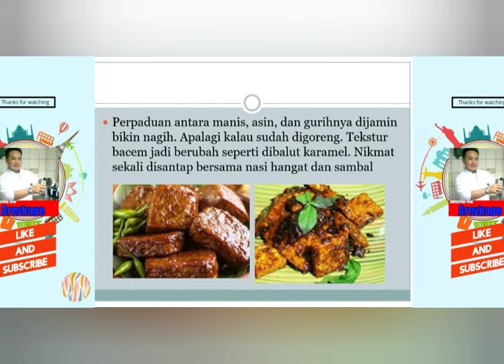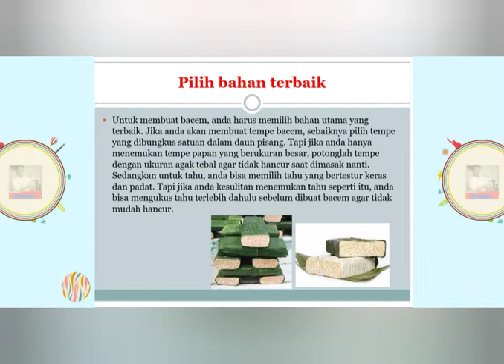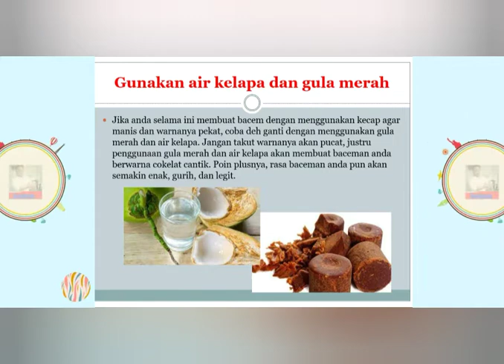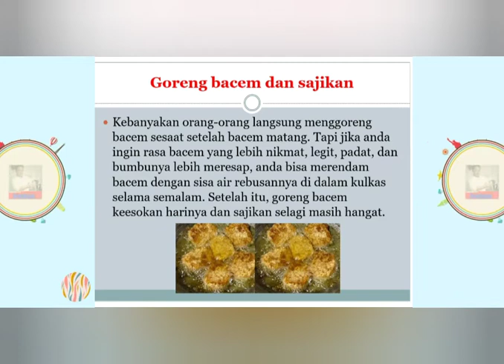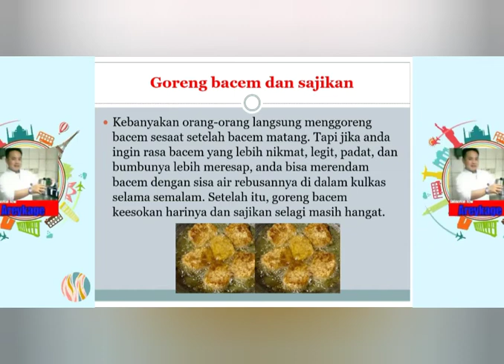Tips membuat baceman yang enak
apa saja tips membuat baceman yang enak, semoga bermanfaat